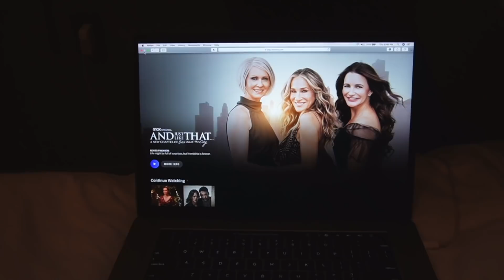NEW CLOTHES. I am *speechless* + a staycation! | VLOG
A fun lil haul + vlog of my recent staycation in Williamsburg!!

// Listen to my podcast -- "Thick & Thin" on your fave podcast app

/// VIDEOGRAPHY:
+ Sony ZV-E10